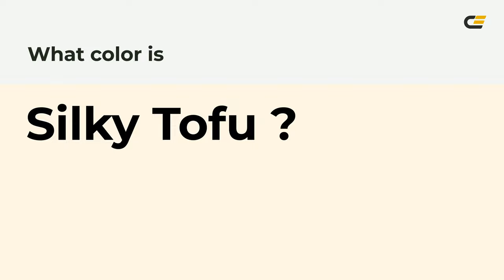Silky Tofu color fff5e4 hex Cool Yellow color fff5e4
What color is Silky Tofu ? fff5e4 hex, Cool Yellow color fff5e4

Hex fff5e4 Color Code is also known as Silky Tofu color

Hex fff5e4 Color code in RGB color code model is created after adding 100% red color, 96.08% green color and 89.41% blue color.
Hex fff5e4 Color code in CMYK color (process color) code model is generated after subtraction of 0% cyan, 04% magenta, 11% yellow, 0% black.